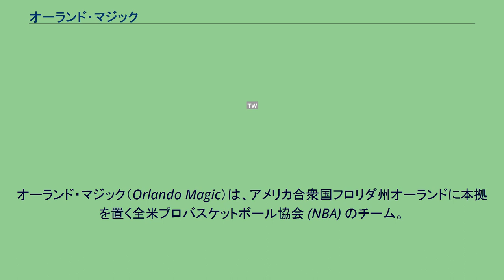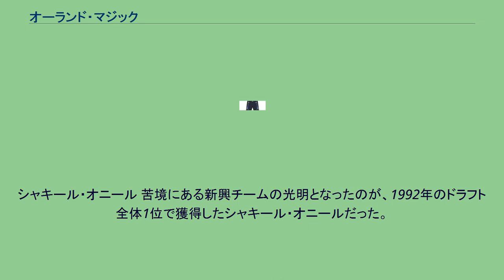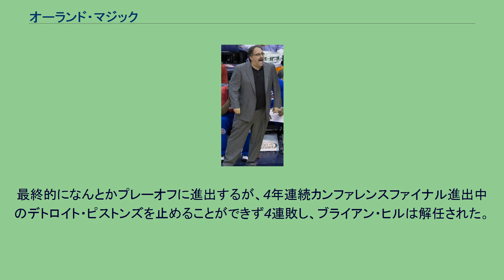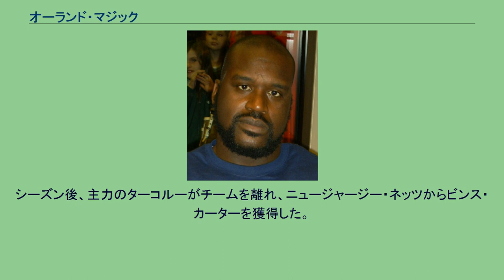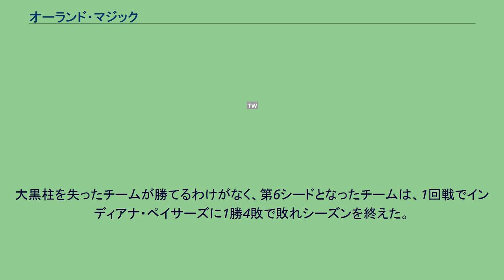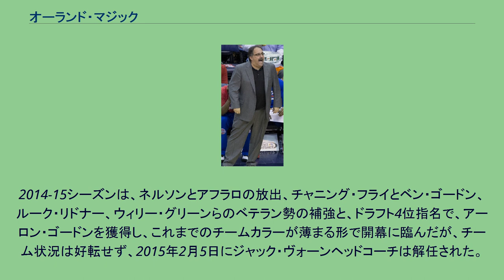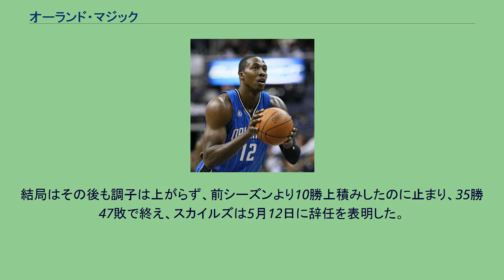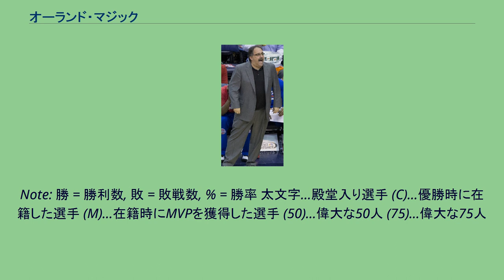オーランド・マジック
オーランド・マジック（Orlando Magic）は、アメリカ合衆国フロリダ州オーランドに本拠を置く全米プロバスケットボール協会 (NBA) のチーム。
イースタン・カンファレンス、サウスイースト・ディビジョン所属。
チーム名の「マジック」は、オーランドに本拠を置くテーマパークディズニーワールドのキャッチコピー「魔法の世界へようこそ」（マジック・キングダム）に因んでいる。
オーランド・マジックは、1980年代のNBAの好調な業績に後押しされ、1989年にミネソタ・ティンバーウルブズと同じ年に創設された。
1989-90シーズン（最初のシーズン）、スコット・スカイルズ、ドラフト全体11位に指名したニック・アンダーソンなどが出場。
11月4日、ニュージャージー・ネッツとの試合がチーム最初の試合で、その2日後のニューヨーク・ニックス戦で初勝利をあげて、最終的に18勝64敗に終わった。
1990-91シーズンはドラフト全体4番目で指名したシューターデニス・スコットが加入、その年のみウェスタン・カンファレンスのミッドウェスト・ディビジョンに所属により、最終的に31勝51敗でカンファレンス9位だった。
1991-92シーズン、この年はけが人も多く、17連敗を記録するなど、21勝61敗と低迷した。
シャキール・オニール 苦境にある新興チームの光明となったのが、1992年のドラフト全体1位で獲得したシャキール・オニールだった。
オニールは1年目から23.4得点13.9リバウンドと大物ぶりを発揮し、オールスターの先発、そして新人王を受賞した。
この1992-93シーズンのチーム成績は41勝41敗だったが、勝敗で並んでいたインディアナ・ペイサーズがイースタン8位となりプレーオフ進出を逃した。
プレーオフに進出できなかったチームの中で最も勝率が良かったものの1993年のドラフトでは2年連続で全体1位指名権を獲得するという幸運に恵まれ、指名したクリス・ウェバーをただちにゴールデンステート・ウォリアーズの指名を受けたアンファニー・ハーダウェイとトレードした。
オニールとハーダウェイのコンビは若いチームマジックをリーグの強豪へと成長させていった。
1993-94シーズンからブライアン・ヒル監督に率いられたマジックは50勝32敗の好成績でレギュラーシーズンを終え、第4シードで初のプレーオフに進出したが1回戦でインディアナ・ペイサーズに3連敗で敗れた。
ブライアン・ヒルHC 1994-95シーズンはシカゴ・ブルズからリバウンドの取れるホーレス・グラントをフリーエージェントで獲得してベストの布陣を築き上げ、57勝25敗でイースタン1位でシーズンを終えた。
プレーオフでは、セルティックス、マイケル・ジョーダンが復帰したばかりのブルズ、そしてペイサーズを破り、チーム設立5年目でNBAファイナルに進出した。
ヒューストン・ロケッツとのファイナルはアキーム・オラジュワンとオニールのセンター対決に加え、お互いにいいシューターが揃っていた点で「3ポイントシュートの雨あられが降るだろう」と言われた。
レギュラーシーズンをウェスタン6位と苦しみながら2年連続ファイナルに進出したヒューストン・ロケッツと比べて、若さや勢い、チーム戦力などから、下馬評ではオーランド・マジック優位との声が強かった。
しかし、戦いが始まってみると経験豊富なヒューストン・ロケッツの前にリードしては逆転されるという試合展開が続き、大方の予想とは異なり4連敗で敗れ去った。
シリーズ第2戦では、後にオニールと共にロサンゼルス・レイカーズでNBAファイナル優勝を果たしたロバート・オーリーにファイナル新記録の7スティールを喫した。
1995-96シーズン、マジックは60勝22敗の成績で第2シードとなり、プレーオフではデトロイト・ピストンズ、アトランタ・ホークスを破ったが、この年から3連覇することになるシカゴ・ブルズに4連敗で敗れた。
シーズン終了後、オニールは「ブライアン・ヒルのもとでは優勝できない」という言葉を吐き、ロサンゼルス・レイカーズに移った。
1996-97シーズン、マジックはハーダウェイやダレル・アームストロング、新しくフリーエージェントで加入したロニー・サイカリーを軸に戦って45勝37敗の成績を残した。
このシーズンの開幕2連戦で、オーランド・マジックは日本を訪れ、ニュージャージー・ネッツと対戦した。
プレーオフではマイアミ・ヒートと1回戦で対戦、最初の2ゲーム...